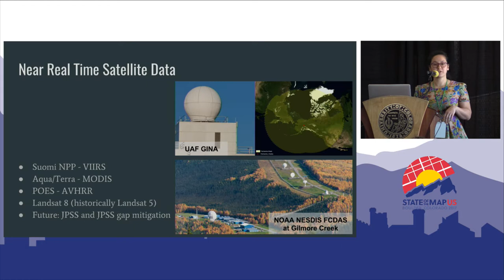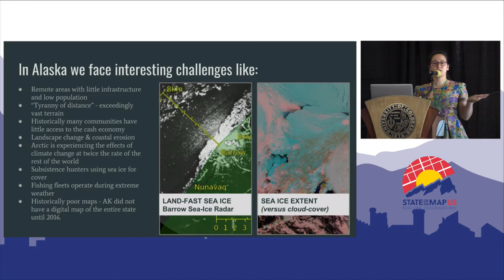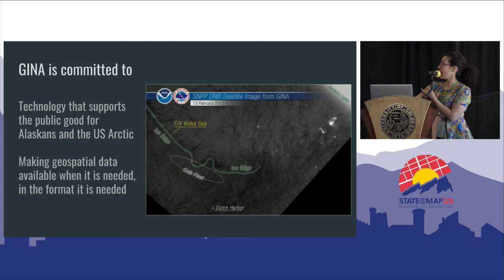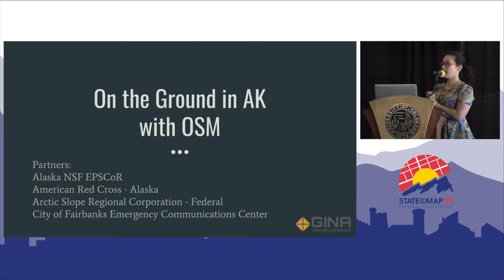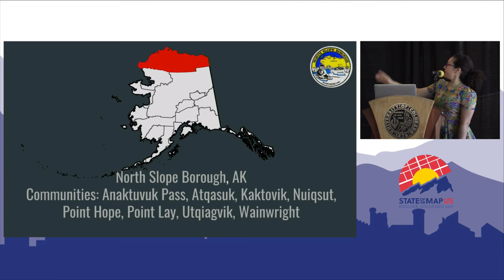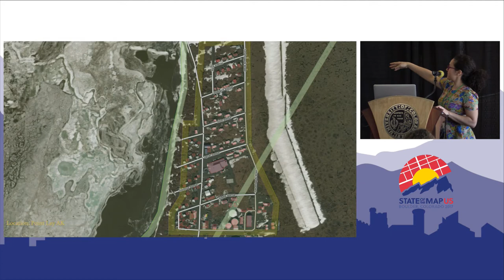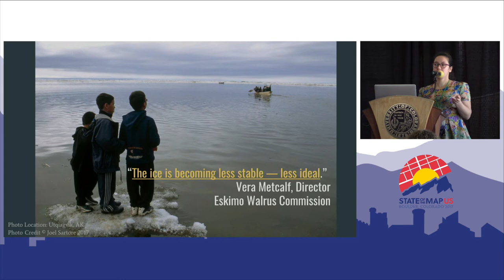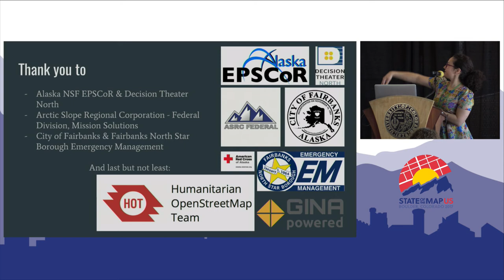Mapping Alaska, mapping change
Presenter: Vanessa Raymond